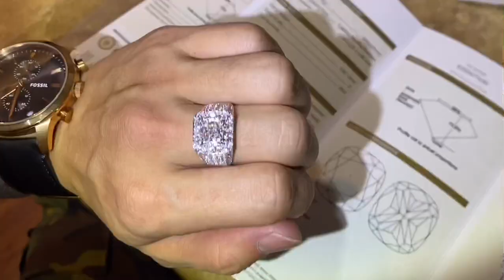2.01克拉 白色鑽石 GIA國際證書客人訂做欣賞18K白金天然真鑽